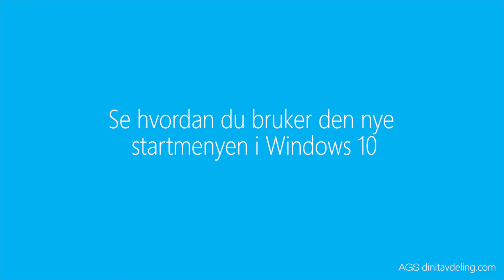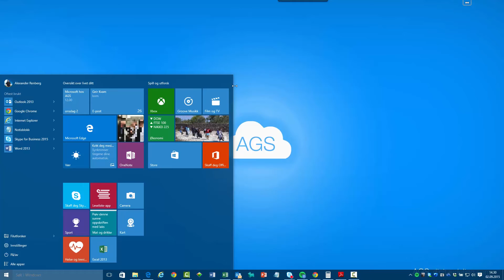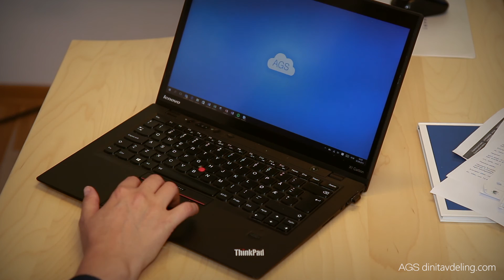Se hvordan du bruker den nye startmenyen i Windows 10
Se hvor enklet du bruker den nye startmenyen i Windows 10. Windows 10 er lansert og vi har fått tilbake den kjente og kjære startmenyen som mange har savnet veldig siden vi sist så den i Windows 7. Nå er den tilbake i ny og mer moderne drakt.

Vi har fått med oss Eline fra Microsoft Norge til å gi oss en liten demonstrasjon av den nye startmenyen. Eline viser deg også «Task-view» som gir deg et overblikk over alle de aktive applikasjonene dine.

Vi viser deg også de nye touch-kombinasjonene som er veldig praktisk å bruke på laptop /bærbar. Du kan bruke disse touch-kombinasjonene til å f.eks enkelt få frem alle programmene som du har oppe, eller gå direkte til skrivebordet.